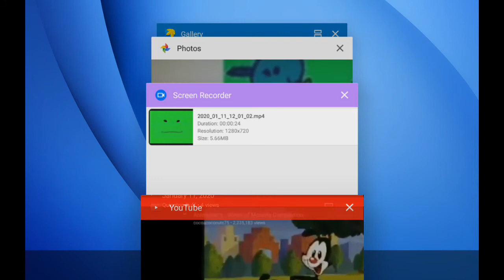January 11, 2020